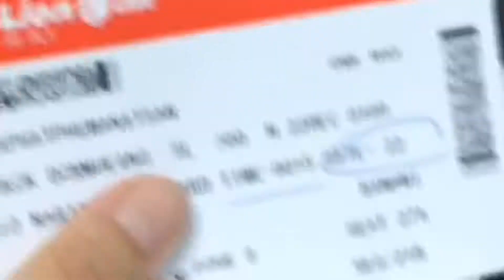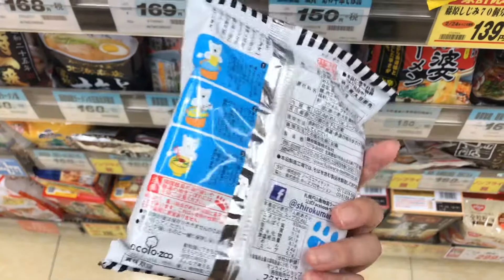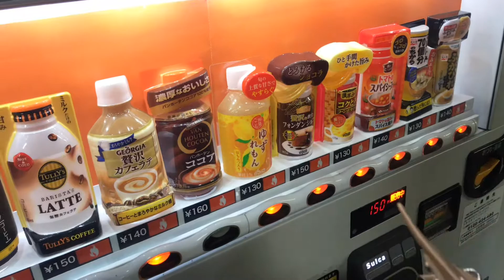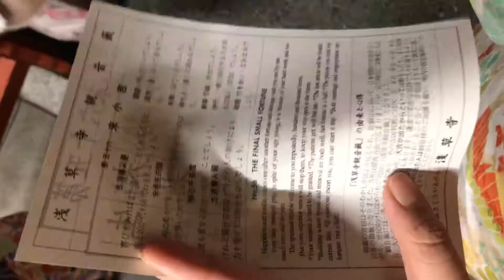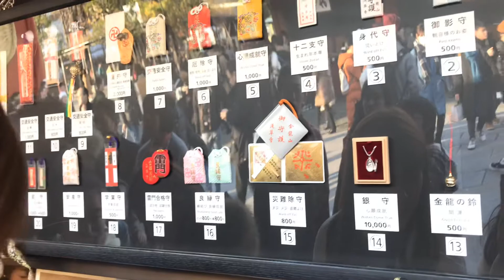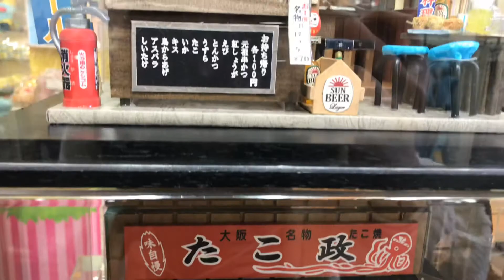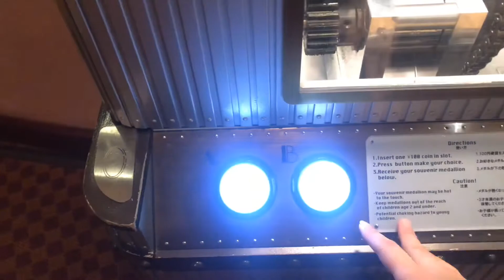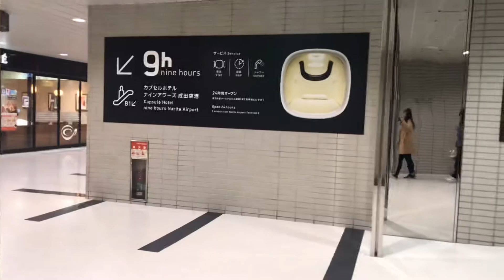[VLOG] December 2018 in Tokyo-Kofu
My first little vlog to Tokyo and Kofu in Dec 2018🥺